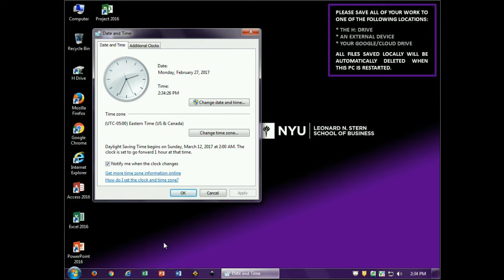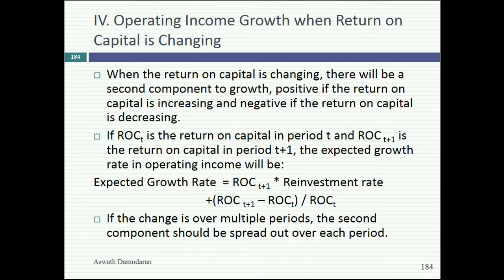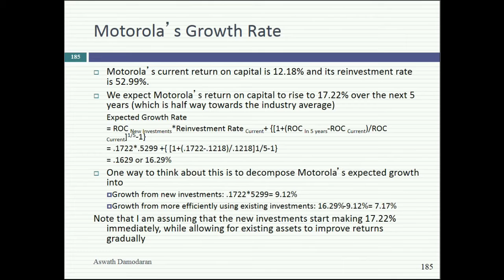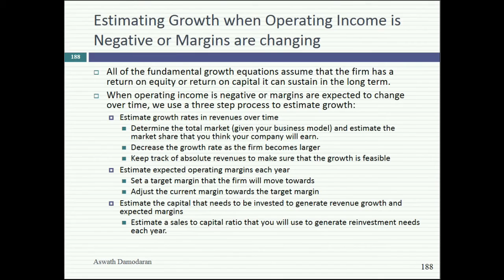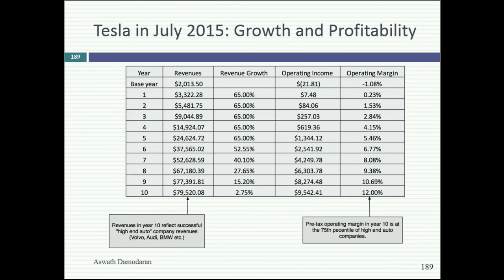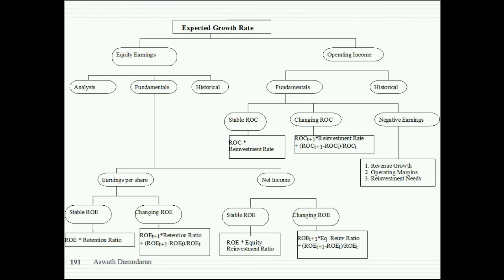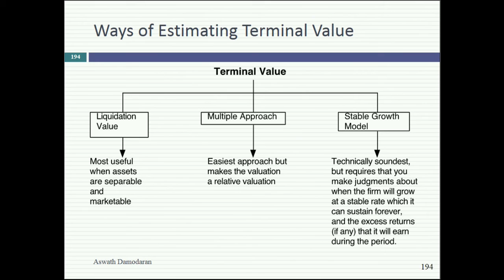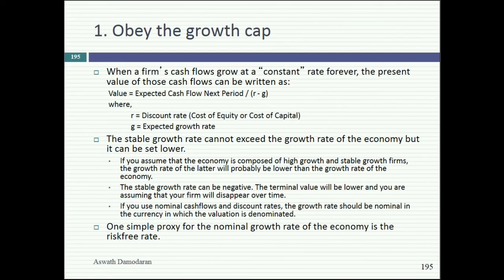Session 10: Top Down Growth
The first 30 minutes of this session was a quiz.  We then continued our discussion of growth by the fundamentals that drive growth. In particular, we looked at how much efficiency can add to growth and how to estimate growth in companies with negative earnings